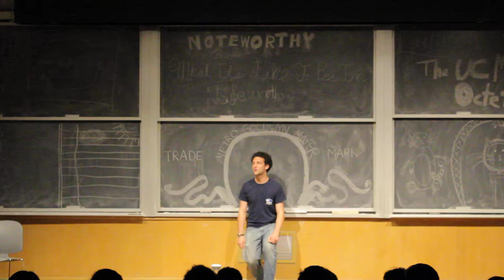"The Metro Goldwyn Mayer Lion Thing" - Noteworthy Spring Show 2017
Noteworthy opens the show in standard cinematic fashion

Featured Song: The roar from the Metro Goldwyn Mayer thing
Featured Soloist: Brandon Lazar